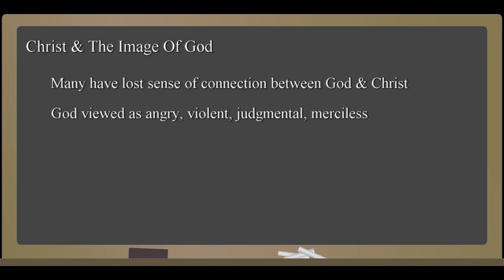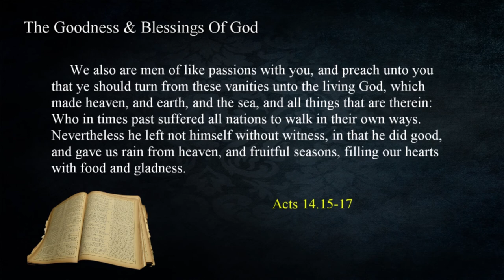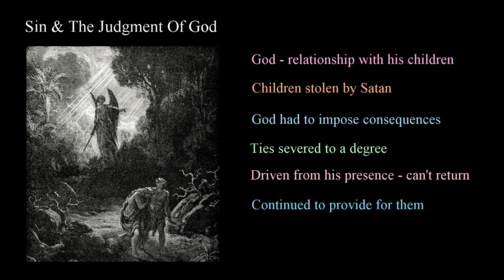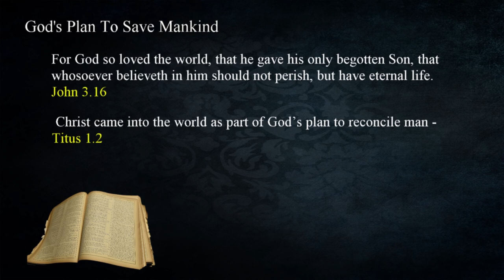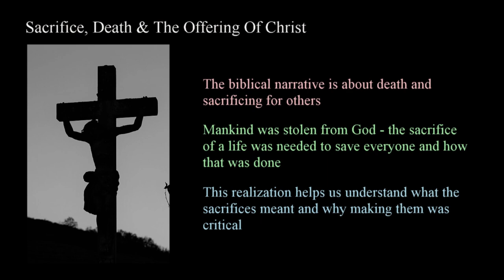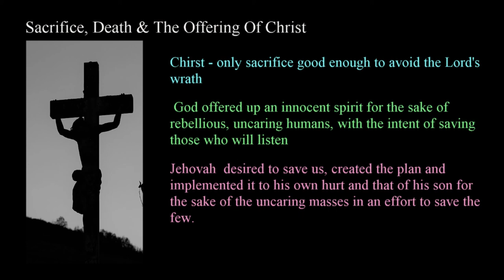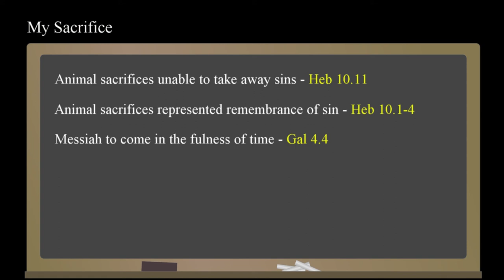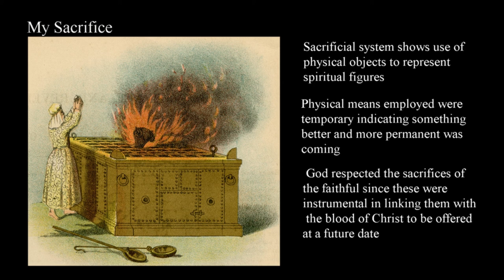206 Whose Sacrifice Is It?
Bible believers recognize Christ as the redeemer and son of God but we don’t generally think of him as a symbol or figure. In this lesson we’ll explore the  question “Whose Sacrifice Is It.” As we do that we’ll explore Christ as a powerful figure and figurative element representing the ultimate in love and  planning.